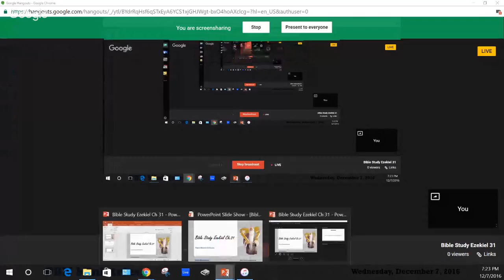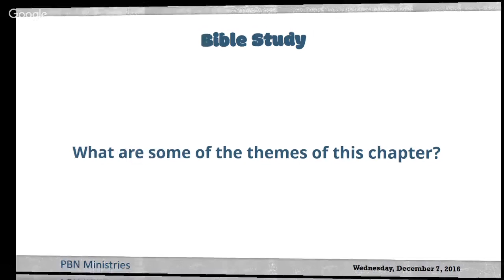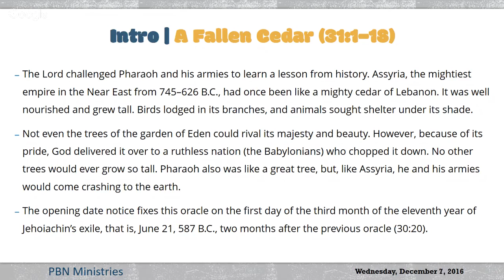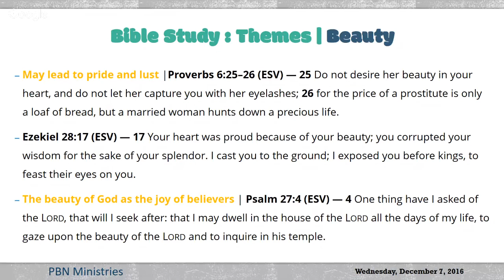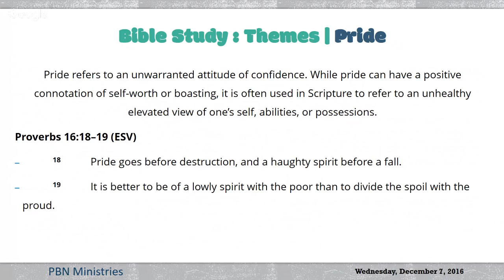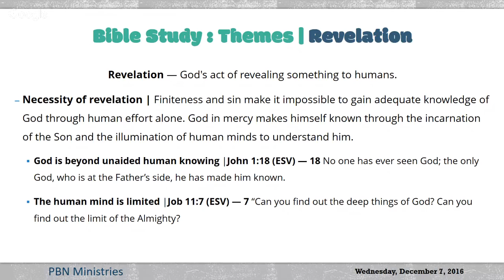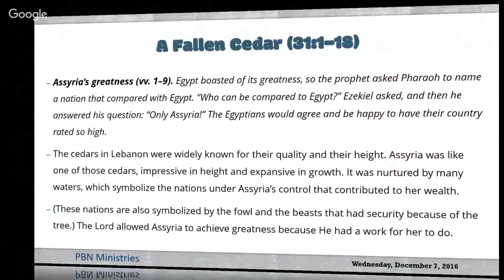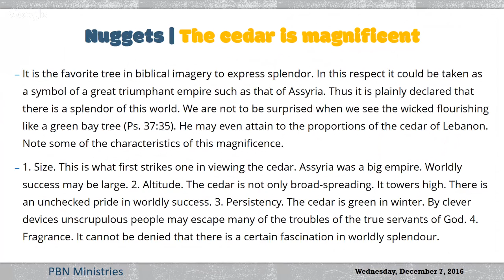Bible Study Ezekiel 31